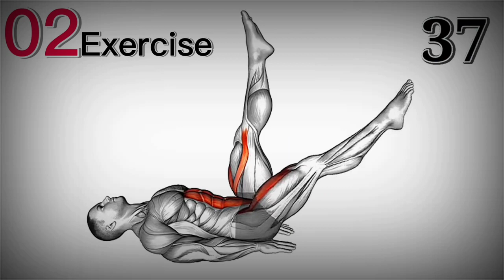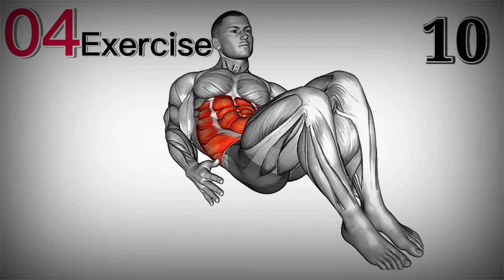Lose Belly Fat Workout At Home 100% Fat Loss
exercise for waist abs
exercise home workout
exercise to get abs
exercises
exercises to lose belly fat
flat tummy workout
full bicep workout
full body workout at home
guru mann workout
gym workout no
hanging belly workout
hanging exercise
how to get a six pack
wrestling workout
how to make six pack at home
how to belly fat loss
shoulder workout at home
how to get six pack
six pack workout
workout arms
6 pack home workout
abs workout
arm wrestling workout
at home bicep workout